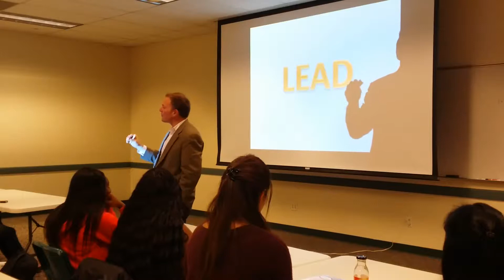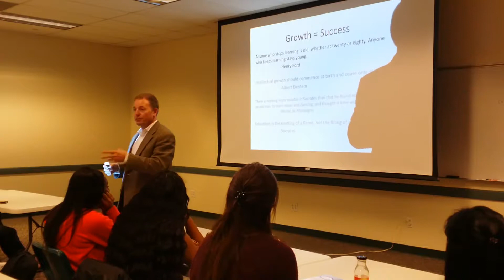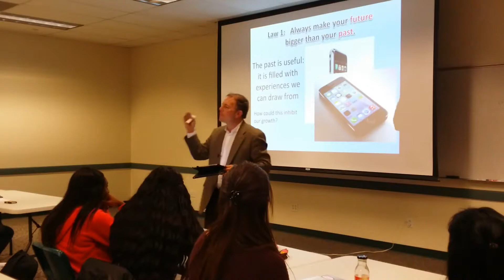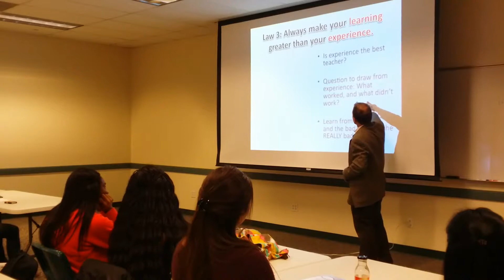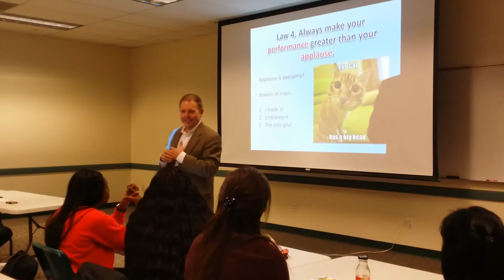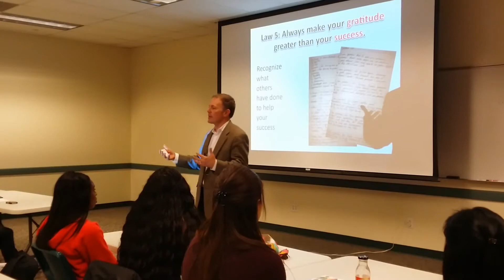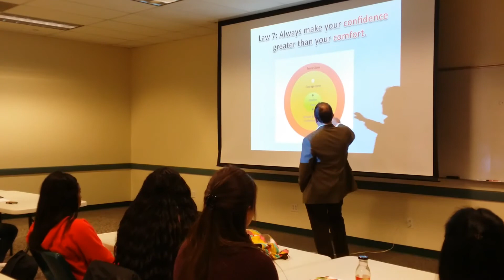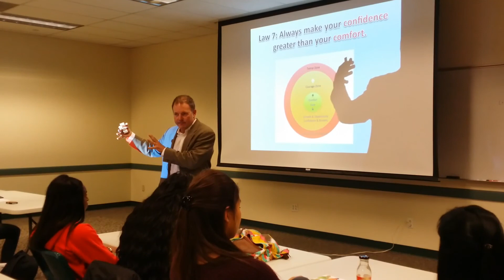7 Laws of Lifetime Growth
Our guest speaker Chris Samuels, The VP of Sales for Nashville based Southwestern Advantage Company, shares about some key principles to help you form the habit of growth. Some say if you aren't growing you are dying yet countless college students seem to end their growth and learning when they graduate. People who achieve greatness in life were never born great but they developed the lifestyle of growth and never stopped growing.